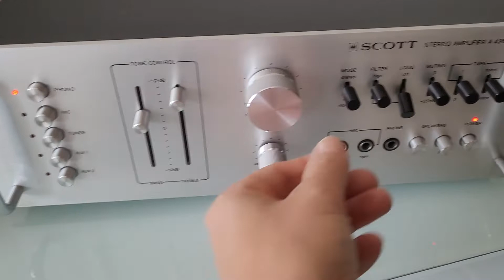Scott A426 Amplifier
Amplificatore del 1980 con ingressi aux - tape cassette - giradischi - tuner.
Finali a Transistors 45 watt per canale uscita per quattro casse.